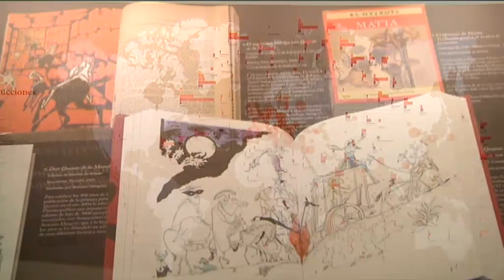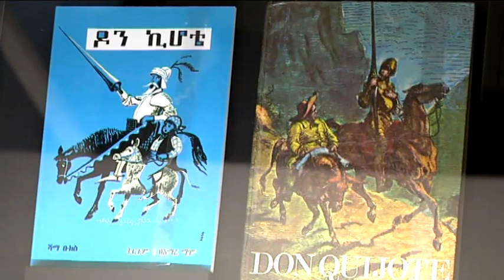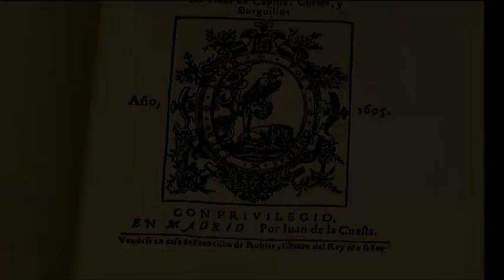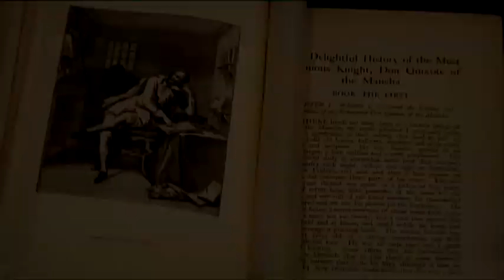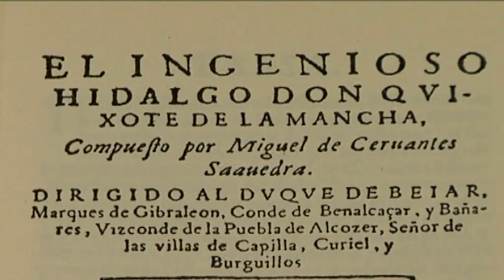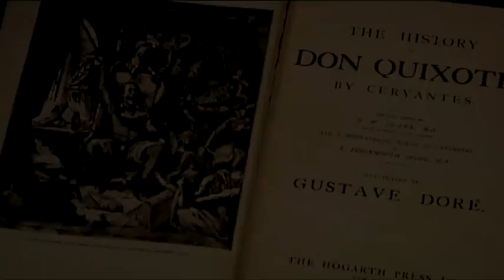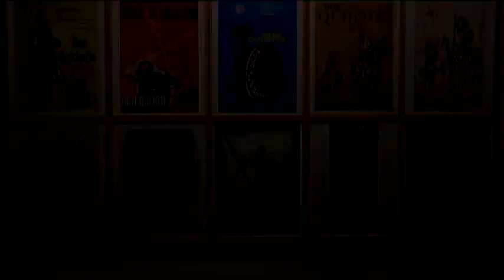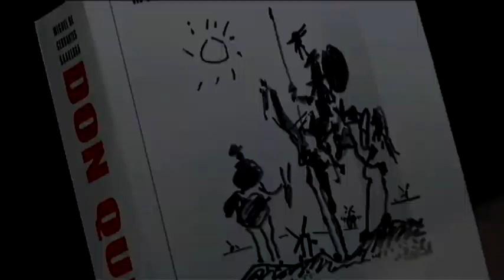Reportaje sobre la exposición "Quijotes por el mundo"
Quijotes por el mundo es una exposición organizada por el Instituto Cervantes que se presenta en el Museo San Juan de Puerto Rico con la colaboración de Acción Cultural Española.  La muestra recorre a un tiempo la riqueza bibliográfica de la red de bibliotecas del Instituto Cervantes y rinde homenaje a cientos de traductores de la obra cervantina que, a lo largo de 400 años, han hecho posible que Cervantes y sus textos se hayan difundido por todo el mundo. El Quijote es, como se suele repetir, la obra más traducida después de la Biblia. ¿Por qué lenguas y culturas tan diversas se han acercado a la obra cervantina, a las aventuras escritas por Cervantes a principios del siglo XVII y protagonizadas por don Quijote y Sancho Panza? ¿En qué momento y por qué circunstancias se impulsó la traducción del Quijote en una determinada lengua? ¿Cuál fue el texto y la lengua de origen de muchas de las traducciones?